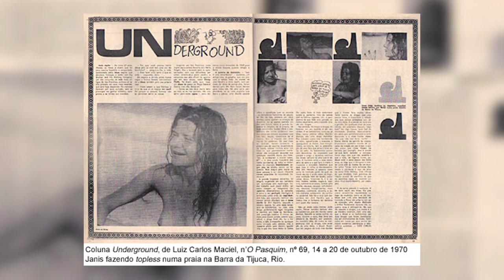Aula 10 - A Contracultura e o Pensamento Mágico- a Pluralidade de Saberes Ancestrais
Gravado em nosso apartamento em setembro de 2017, o Anticurso Filosofia e Contracultura elaborado por Luiz Carlos Maciel, pouco antes do seu falecimento, foi lançado oficialmente na Casa da Ciência da UFRJ, em 15.03.18, data em que Maciel completaria 80 anos. Ele sabia que não teria tempo para entregar à editora o seu último livro, que se chamaria A Rosa dos Ventos. Preferiu, então, deixar o registro em vídeo desta série que representa, não apenas o seu canto de partida, mas a sua vida e o seu legado.
Das manifestações da contracultura, a mais popular de todas vincula-se aos famosos concertos de rock, que não são objeto de análise de Maciel, uma vez que este é um tema vastamente explorado e estudado.

Uma outra expressão da contracultura foi a imprensa alternativa. Vários veículos, tanto da Inglaterra, como dos EUA, divulgaram a contracultura de uma maneira eficiente. Maciel recebia esse material e e abordava o seu teor na sua coluna no Pasquim, chamada Underground. No Brasil também surgiram alguns jornais, que não duravam mais que dois ou três números, como o próprio jornal editado por Maciel com Rogério Duarte e Torquato Mendonça, A Flor do Mal, que, por falta de patrocínio, durou apenas cinco números. Ninguém se interessava à época em anunciar em um jornal contracultural.

Uma terceira instituição contracultural foi o experimento que passou a acontecer no número 49 da Rivington Street, em Londres, a partir de 12 de fevereiro de 1968, chamado Anti-Universidade, formada como um centro de difusão cultural, com cursos, aulas, palestras, etc., que não se sujeitavam aos programas acadêmicos. Yoko Ono ofereceu um curso chamado Getting Together, onde nada acontecia; as pessoas simplesmente se reuniam e conversavam sobre os seus interesses. Desta forma, a anti-universidade também não progrediu, pois não emitia nenhuma certificação ou qualquer tipo de habilitação profissional. Mesmo assim a ideia de uma anti-universidade ainda resiste ao tempo, conforme demonstram as recentes experiências da Antiuniversity Now (informações disponíveis somente em inglês).

A contracultura, contudo, não conseguiu se aproximar das chamadas ciências. Não há contribuições contraculturais na área das ciências exatas. Talvez a única área que tenha sido um pouco influenciada pela contracultura tenha sido a ciência médica. Primeiro, por meio dos hippies rurais, que cultivavam a medicina natural: ervas medicinais, preparados, chás medicinais, etc., desprezando a chamada farmácia capitalista. Segundo, na área da psiquiatria, com dois pesquisadores ingleses, Ronald David Laing e David G. Cooper, que criaram a chamada anti-psiquiatria. Eles consideravam a loucura, não como uma doença, ou disfunção, mas como uma alternativa psicológica. Portanto, a antipsiquiatria não tratava o esquizofrênico, apenas supervisionava as suas experiências porque acreditava que estas eram aventuras psicológicas que teriam que ser vividas até o fim. Isto gerou muita polêmica e, ao que tudo indica, o ponto de vista da psiquiatria convencional se impôs definitivamente.

Nos aspectos filosófico e religioso, contudo, as contribuições da contracultura tiveram muitas consequências. Em primeiro lugar, as filosofias racionalistas perderam espaço e foram abandonadas pela contracultura em favor do pensamento mágico das culturas primitivas, nas quais a magia desempenhava um papel fundamental. O mundo não estaria ordenado objetivamente para que a ciência ocidental pudesse decifrá-lo por meio do seu método, mas ele apresentava uma pluralidade acessível somente aos xamãs e místicos. Por isto Norman O. Brown afirmou que temos que nos erguer da história para o mistério. Avança-se da concepção filosófica ocidental tradicional, cuja matriz se centra na exatidão do cálculo e na prova concludente da experiência, para uma concepção mais próxima do pensamento oriental, conforme já havia sido proposto por Heidegger, quando aproxima o conceito de Tao do taoísmo com o conceito grego de Logos. O mesmo acontece quando se afirma que a história ocidental é uma história do ente e não uma história do Ser, conforme já vimos nos encontros anteriores. É neste contexto que Maciel coloca o pensamento mágico de Carlos Castaneda, como veremos a seguir.

Veja também:
• O Pasquim: a subversão do Humor - YouTube